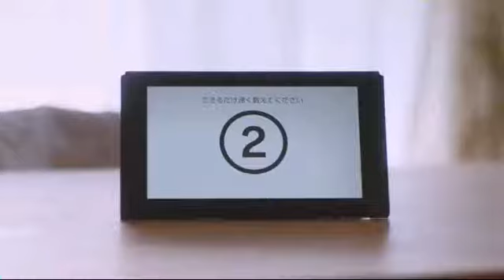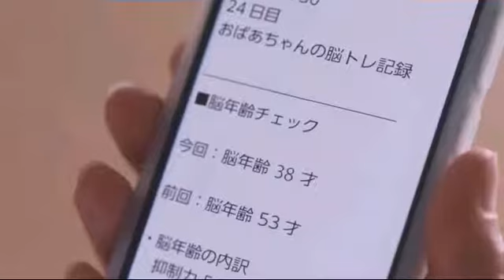Nintendo Switch - Big Brain, My Hero 2, Orochi Ultimate and Vampires 1 all coming!! (Trailers)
Hiya dudes JohnoDaz(BringthePain) here, some exciting Nintendo Switch game Trailers for you too watch guys, Big Brain Training, Vampire Masquerade 1, Warriors Orochi 4 Ultimate and My Hero Ones Justice 2 which are you must excited for check out the Trailers n see what you think much love!!